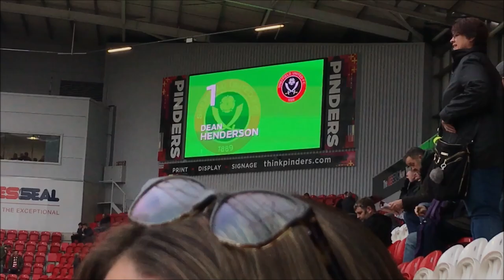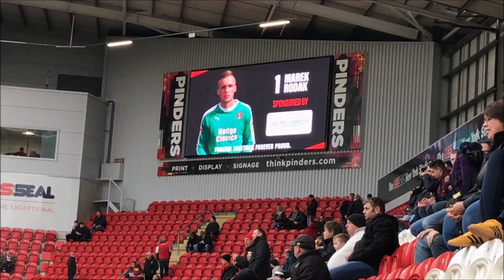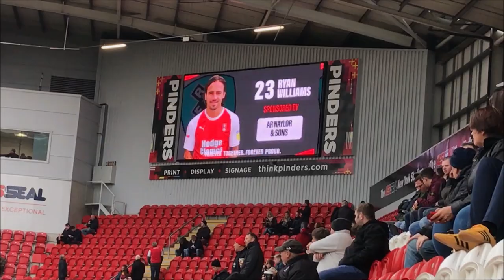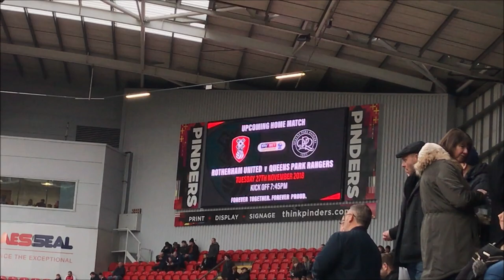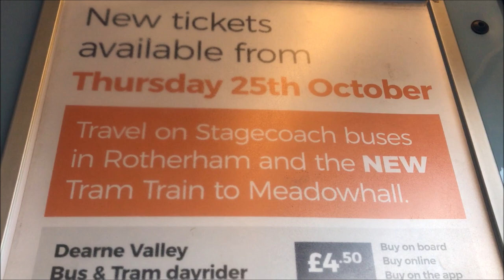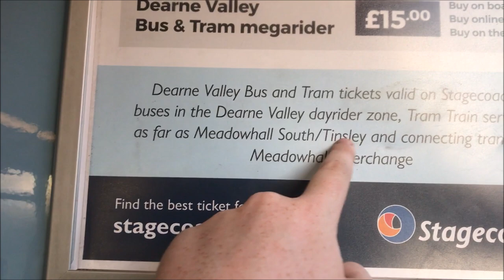Rotherham United 2-2 Sheffield United Vlog - (2018/19)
End Result: Rotherham United 2-2 Sheffield United

Scores: 0-1 Mark Duffy
1-1 Jon Taylor
1-2 Chris Basham
2-2 Jamie Proctor

Attendance: 11,607 (2,601 Sheff Utd fans)